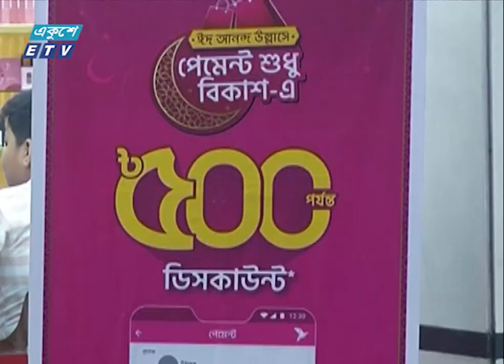02 PM News || দুপুর ০২টার সংবাদ || 29 March 2024 || ETV News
02 PM News || দুপুর ০২টার সংবাদ || 29 March 2024 || ETV News